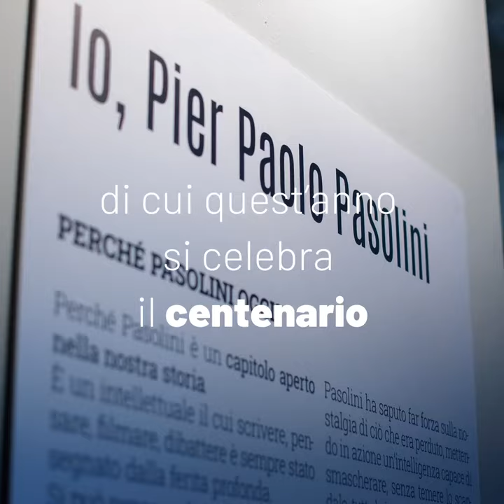Scopri le mostre itineranti del Meeting | Io. Pier Paolo Pasolini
Un poeta e un intellettuale che ha intuito profeticamente i danni dell’omologazione.

‘Io, Pier Paolo Pasolini’, la mostra che il Meeting gli ha dedicato, è disponibile come contenuti digitali per esposizioni fisiche e incontri di presentazione.